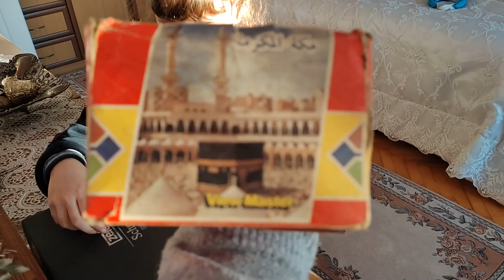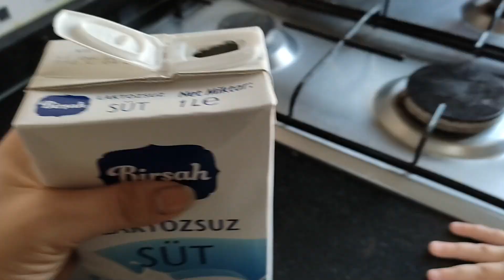جميع المسابح مع نايف ونواف